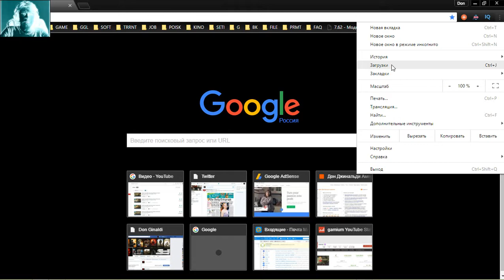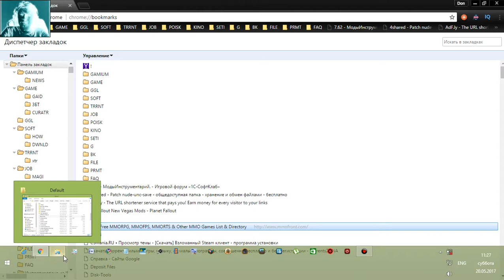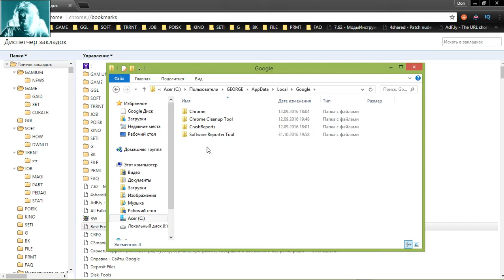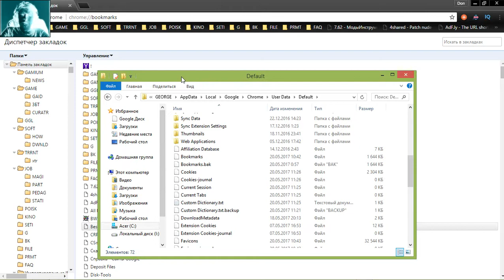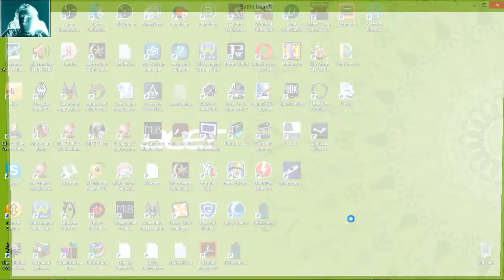FAQ Где закладки Google Chrome 2017 05 20 11 24 55 196